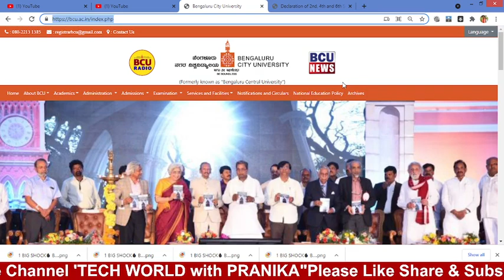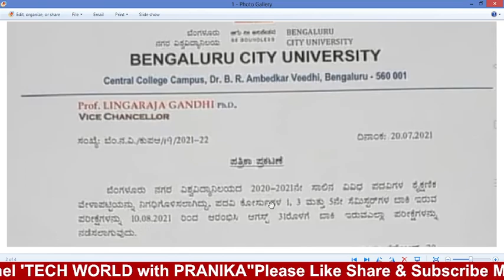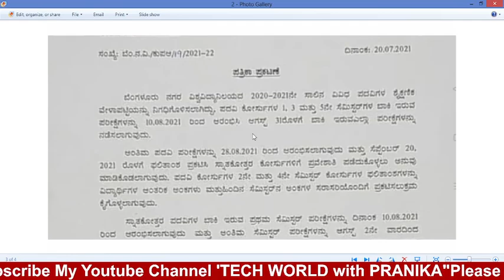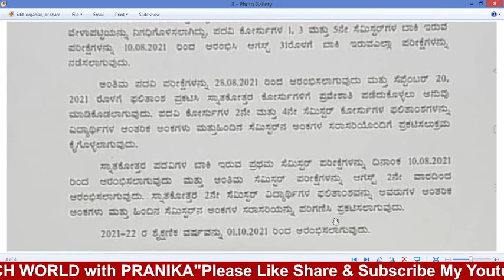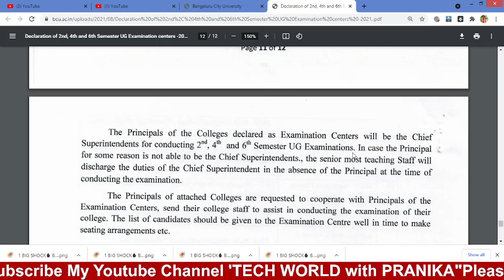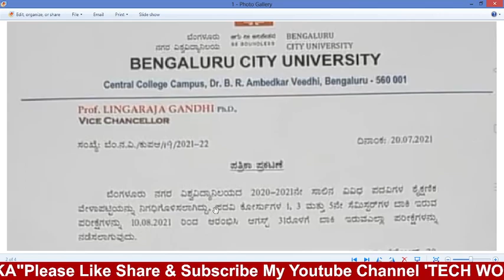BIG SHOCK to Students : BENGALURU CITY UNIVERSITY UG 2,4,6 SEM Degree EXAMS WILL CONDUCT BCU UPDATES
BENGALURU CITY UNIVERSITY UG 2,4,6 SEM EXAMS WILL CONDUCT BCU UPDATES ...